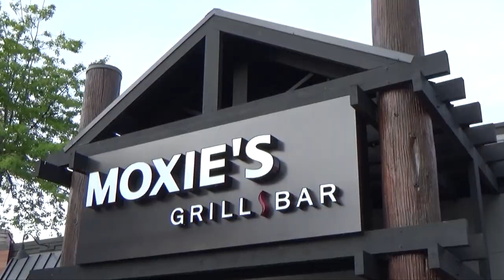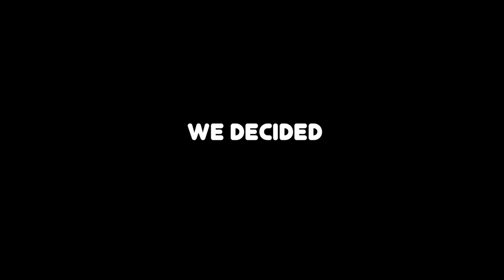The Final Summer Part 3: FNV Legitimacy Party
Ironically enough I edited this one while drunk so I hope it holds up. It's gonna be next summer by the time I'm done all these but oh well. You know what they say...
It's about drive, it's about power, we stay hungry, we devour.